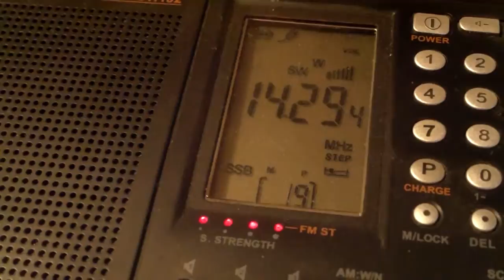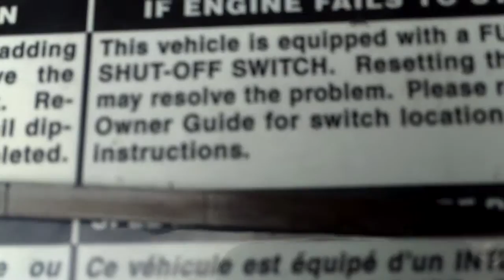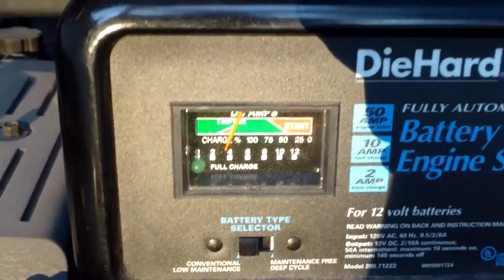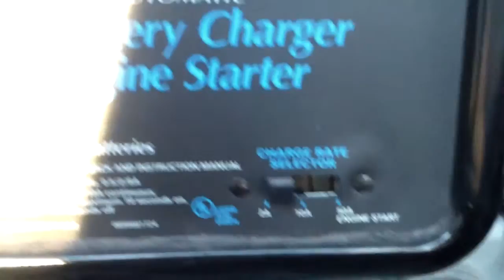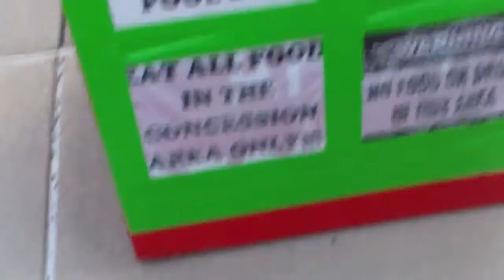START YOUR ENGINES !!!!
Fighting to get my step daughter's old car running, after lots of neglect, IT MAYBE DEAD.